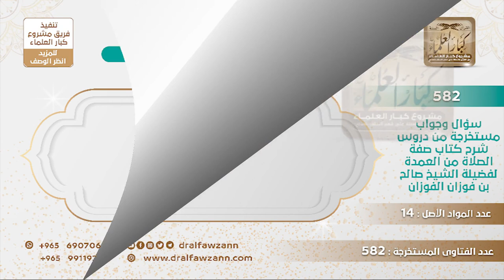[379 -582] هل يستدل بحديث (إن النبيﷺما كان يعرف فصل السورة حتى تنزل عليه ﷽) أن ترتيب السور من الله؟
-"السؤال: هل ما ورد في حديث ابن عباس رضي الله عنهما (أن النبي ﷺ ما كان يعرف فصل السورة حتى تنزل عليه بسم الله الرحمن الرحيم) وحرص الصحابة على الاقتداء برسول الله ﷺ هل في ذلك دلالة على أن ترتيب السور كذلك هو من الله كما هو ترتيب الآيات؟
الجَوَابُ: لا، ما يدل على هذا، الترتيب غير معرفة نهاية السورة وبداية السورة التي بعدها هذا لا يعني الترتيب، ولكن هذا يدل على أن بسم الله الرحمن الرحيم ليست من السور وإنما هي آية مستقلة للفصل ما بين السور، هذا المطلوب هنا، وأما ترتيب السور فهذا محل خلاف منهم من يقول إنه توقيفي والجمهور على أنه غير توقيفي وأنه من اجتهاد الصحابة؛ فلهذا تنوعت مصاحف الصحابة في ترتيبها ولو كان هذا أمرًا توقيفيًا ما اختلفت مصاحف الصحابة في ترتيب السور.
للاشتراك في قناة الشيخ صالح الفوزان
سؤال وجواب من شرح صفة الصلاة ( 582 ) مقطع

للاستفسار والإقتراحات والدعم
رئيس الفريق
لمشروع كبار العلماء